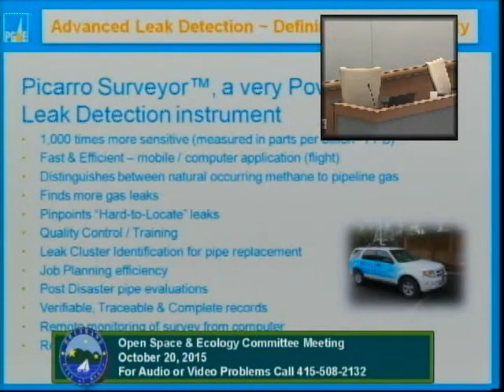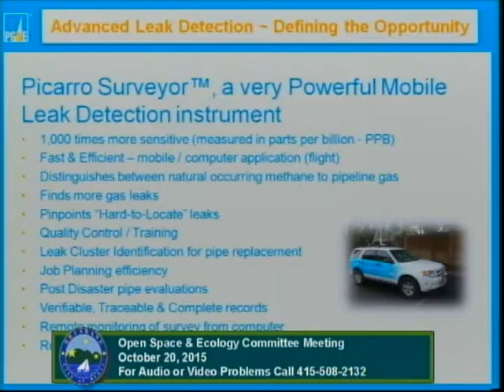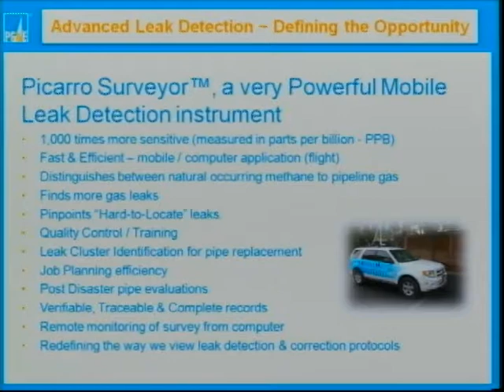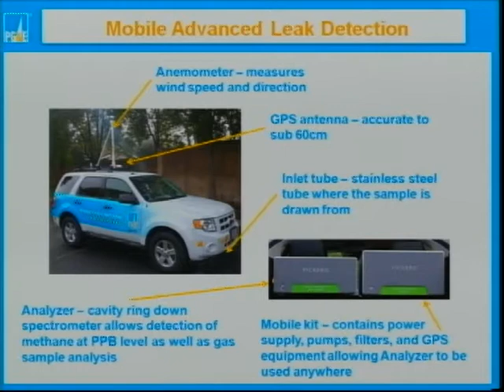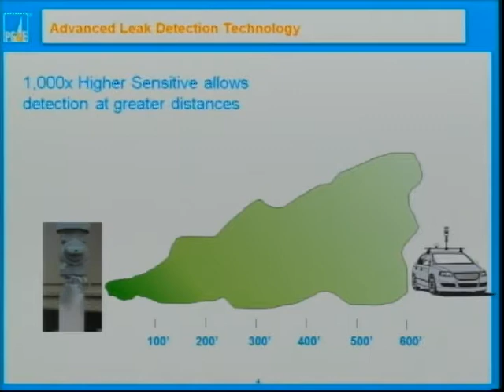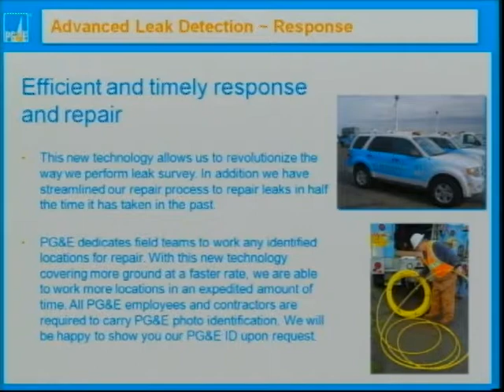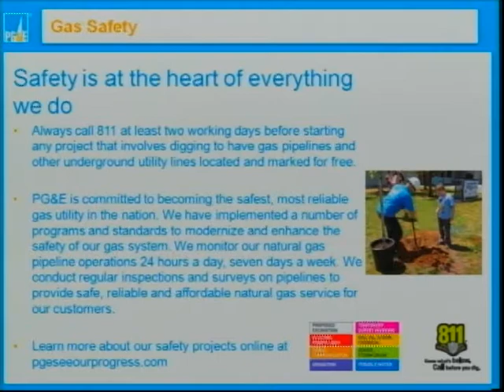Open Space and Ecology Committee Meeting 10.20.15